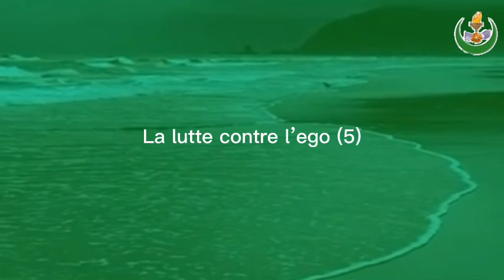La lutte contre l’ego (5) | Ramadan 25